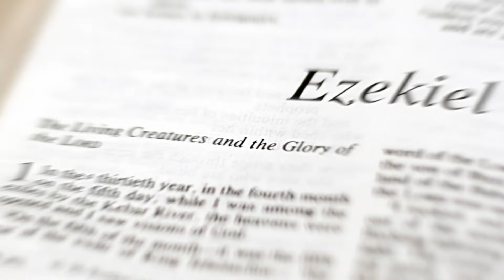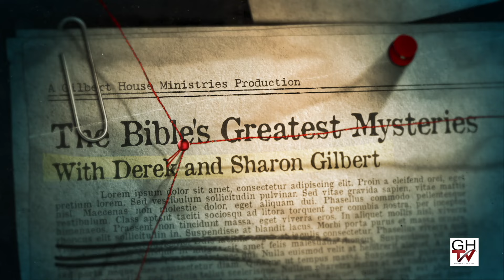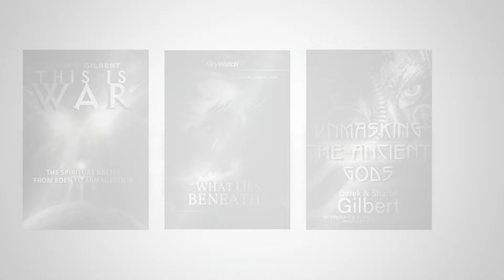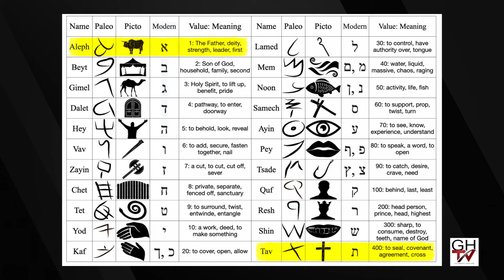Unraveling Revelation: Him Whom They Have Pierced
THE PRECISION of prophecy is stunning. For example, David saw the crucifixion a thousand years before it happened.

This week, we discuss the startling connections between Psalm 22, the “crucifixion prophecy” of Isaiah 52:10 (and how it is embedded in the name “Yeshua”), and Zechariah’s prophecy of the Day of Yahweh, when our Lord returns and it welcomed by the House of David in Jerusalem.

Our new book The Gates of Hell is now available in paperback Kindle and as an audiobook at Audible

* Online: UnravelingRevelation.tv
* X: @gilberthouse_tv | @sharonkgilbert | @derekgilbert
* Facebook.com/unravelingrevelation

Get our free app! It connects you to these studies plus our weekly video programs Unraveling Revelation and A View from the Bunker, and the podcast that started this journey in 2005, P.I.D. Radio. Best of all, it bypasses the gatekeepers of Big Tech! The app is available for iOS, Android, Roku, and Apple TV.

Video on demand of our best teachings! Stream presentations and teachings based on our research at our new video on demand site!

is a virtual book table with books and DVDs related to our weekly Bible study.  Take advantage of our monthly specials!

Think better, feel better! Our partners at Simply Clean Foods offer freeze-dried, 100% GMO-free food and delicious, vacuum-packed fair trade coffee from Honduras. Find out more at GilbertHouse.org/store/.

JOIN US IN ISRAEL! Our 2025 tour features special guests Dr. Judd Burton, Doug Van Dorn, and Timothy Alberino! We will tour the Holy Land March 25–April 3, 2025, with an optional three-day extension in Jordan.

Thank you for making our Build Barn Better project a reality! Our 1,200 square foot pole barn has been converted into new studio and office space.